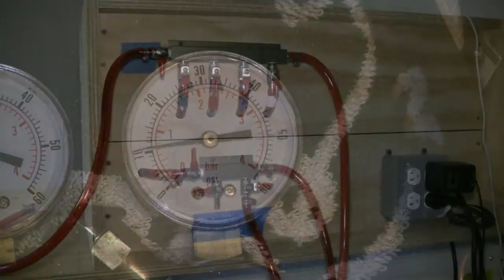Tony's Keezer Glass Rinser & Soda Water Tap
I'm in the process of building a Beer Keezer to server my homebrews, and the occasional commercial keg. As I was planning my design, I flashed back to a bar I visited in Canada on a business trip. They had a rinser built into the bar, this was nothing new, but I knew right then I wanted to incorporate a glass rinser into my design. This short is to share how well the rinser is working for me. I encourage my fellow beer lovers out there to give it consideration. The soda water by product is great to have on tap for those summer spritzers, and of couse those vodka drinks. ** No audio, maybe I'll add that next.